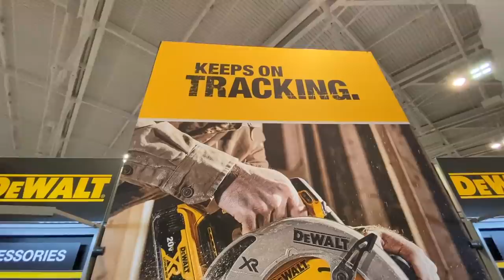Dewalts NewTools of 2020. First time seen in public at Stafda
Its all New Tools from Dewalt- some just came out while others won't be seen until 2020.  Plus its a Head to head test of Dewalt VS Diablo with 2 different outcomes-yeah I don't get that one either so you'll have to watch and decide whats going on.

Milwaukee tools heated coat

Milwaukee tools Air Compressor

Milwaukeetool packout

3m work tunes

Milwaukeetool packout

3m work tunes